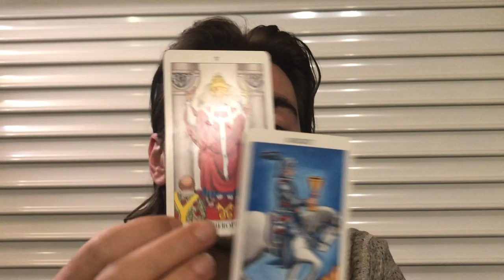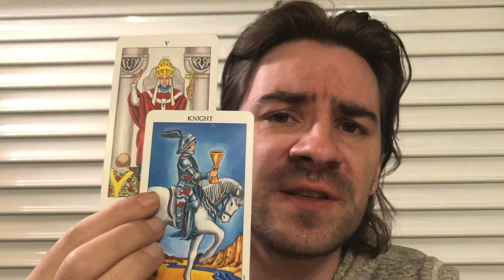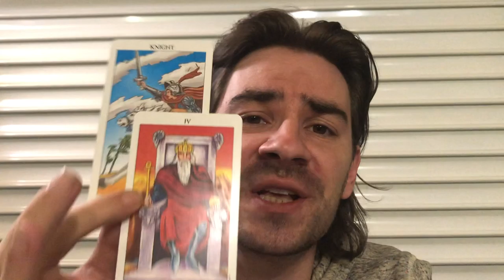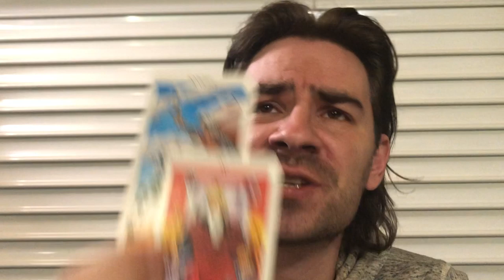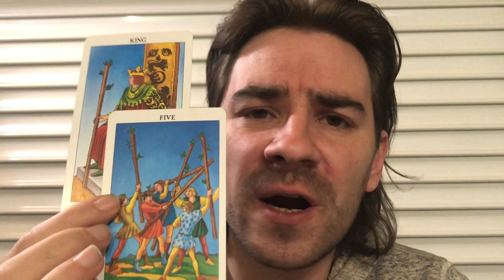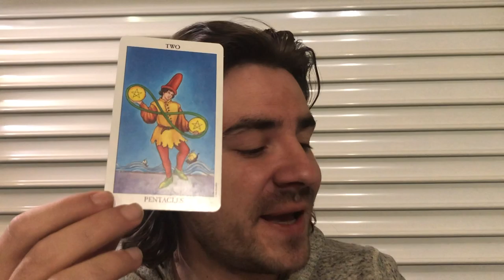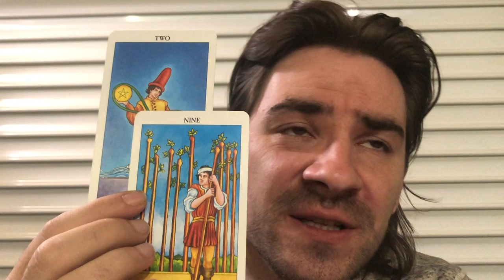AQUARIUS! 😮SHAKY GROUND! U GET WHAT U GAVE! KARMA! October 28- November 2 2019 Tarot Reading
AQUARIUS! SHAKY GROUND! U GET WHAT U GAVE! KARMA! October 28- November 2 2019 Tarot Reading Personal Readings